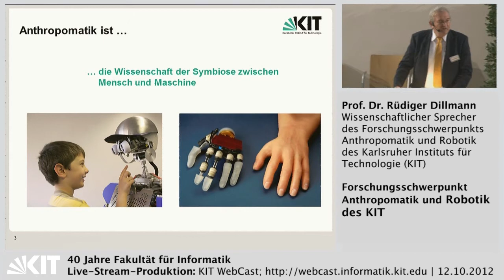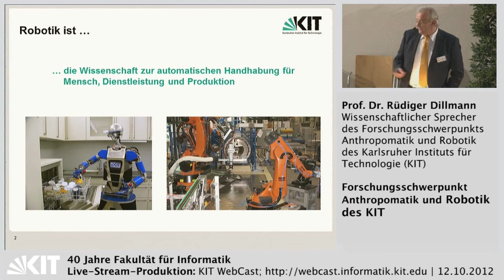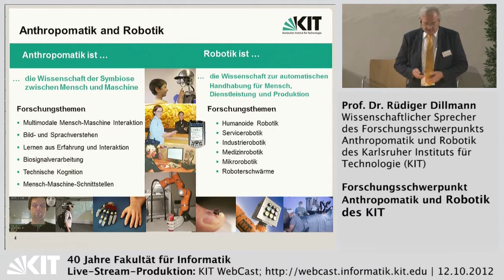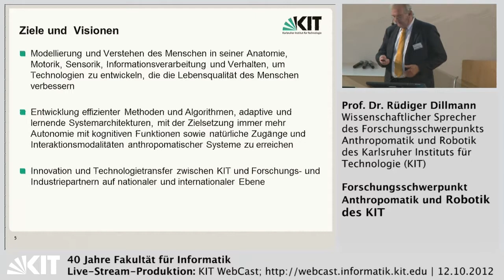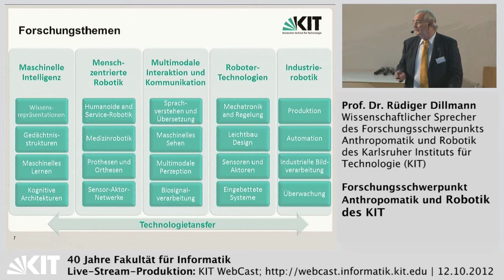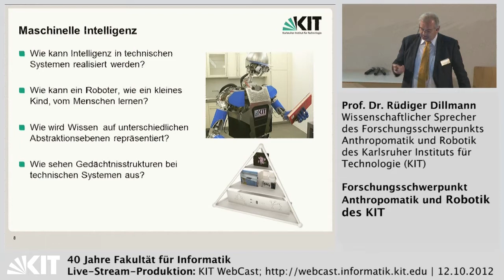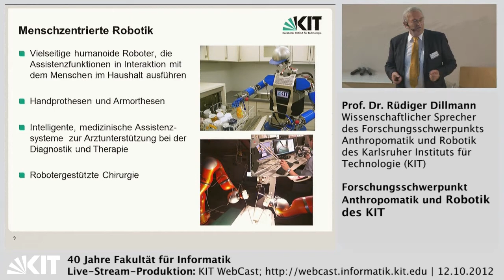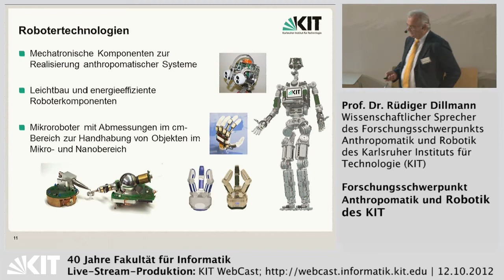Forschungsschwerpunk Anthropomatik und Robotik des Karlsruher Instituts für Technologie (KIT)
Prof. Dr. Rüdiger Dillmann | Wissenschaftlicher Sprecher des Forschungsschwerpunkts Anthropomatik und Robotik des KIT | KIT, Institut für Anthropomatik

Vorrangiges Ziel des KIT-Schwerpunktes Anthropomatik und Robotik  ist die Entwicklung, Realisierung und Bewertung vielseitig einsetzbarer und akzeptierter anthropomatischer Systeme zur Verbesserung der Lebensqualität des Menschen. Die Forschungsthemen erstrecken sich vom Verständnis der Symbiose zwischen Menschen und Maschinen bis hin zur Entwicklung neuer Methoden und innovativer Technologien für den Aufbau künstlicher Systeme mit kognitiven Fähigkeiten und natürlichen Interaktionsmodalitäten.

Der Schwerpunkt gliedert sich in fünf Themenbereiche:

Maschinelle Intelligenz (Wahrnehmung, Modellierung und Verstehen der Umwelt, Gedächtnisstrukturen, Handlungsgenerierung und Lernen)

Menschenzentrierte Robotik (humanoide Roboter, Serviceroboter, medizinische Robotersysteme, Sensor-Aktor-Netzwerke, Prothesen)

Multimodale Interaktion und Kommunikation (Verarbeitung und Übersetzung von Sprache, visuelle Fähigkeiten von Robotern und Computern, multimodale Wahrnehmung, Verarbeitung von Biosignalen)

Robotertechnologien (mechatronische, steuerungs- und regelungstechnische Komponenten, Leichtbaukonstruktionen, Sensoren und Aktoren, eingebettete Systeme)

Industrierobotik (Fertigung, Automatisierung, industrielle Bildverarbeitung, Überwachung)